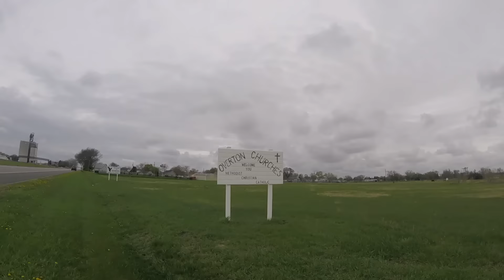Run Around the Planet E80